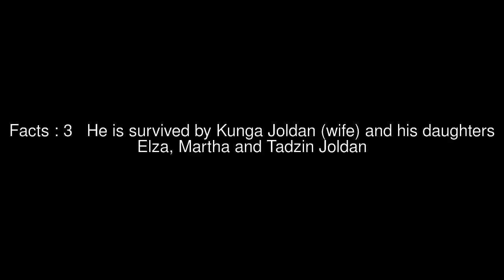Eliezer Joldan Top #6 Facts